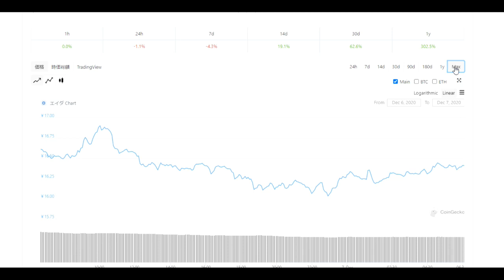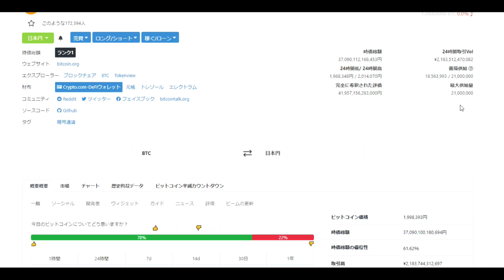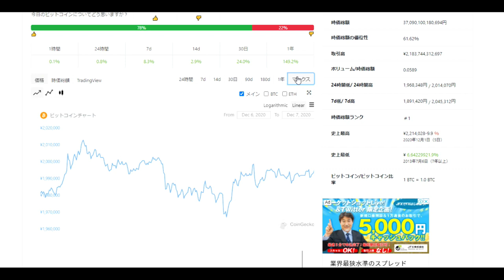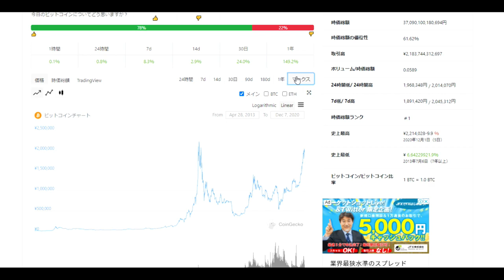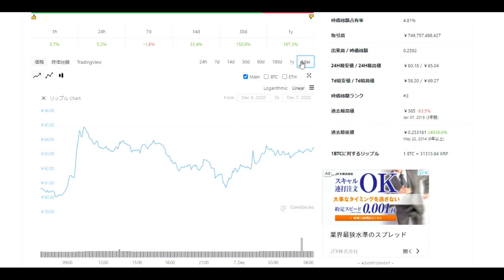【暗号通貨】まだまだチャンス！BTC/ADA/XRP